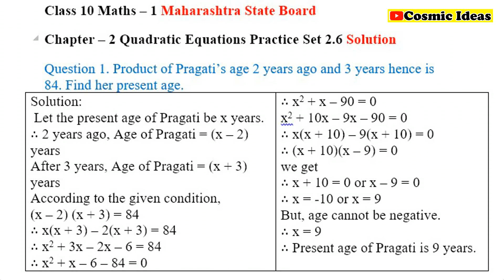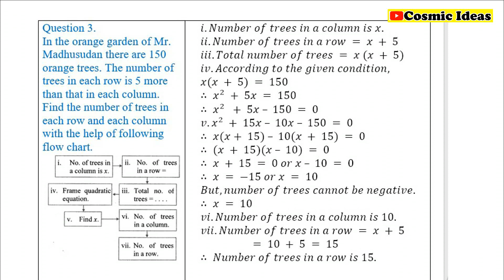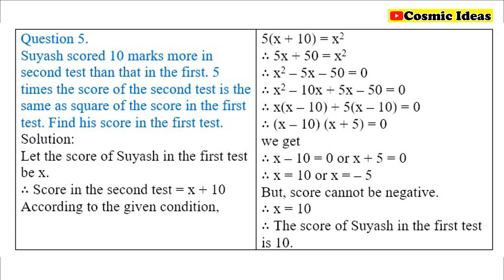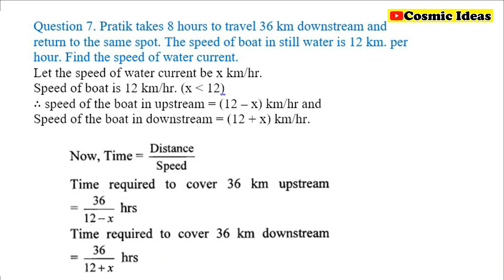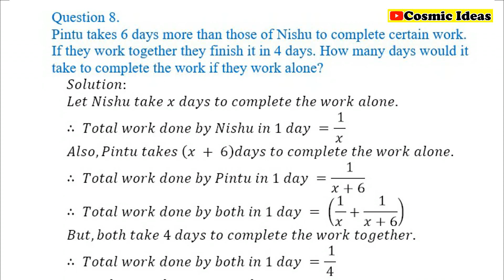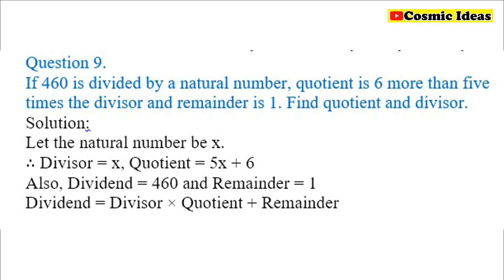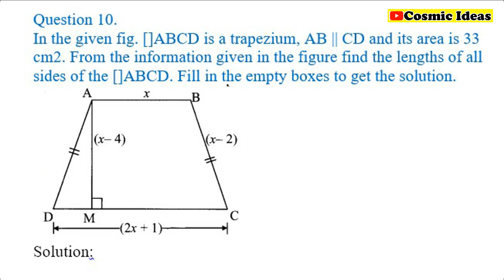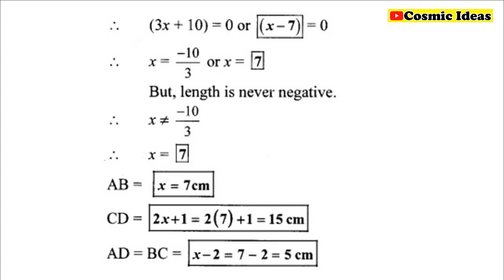❌ Class 10 ❌ Maths-1❌ Chapter-2 Quadratic Equations ❌ Practice Set 2.6 ❌ Notes and Solution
Class 10 Maths 1 Chapter 2 Quadratic Equations Solution

If u have any question regarding any type of contents in this video u r most welcome